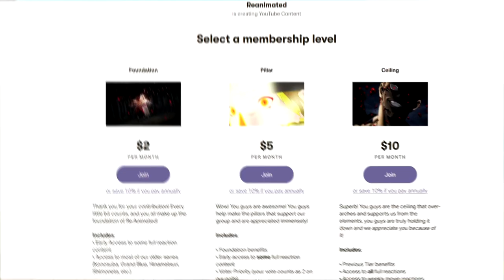KUROKO'S SOCCER!? | BLUE LOCK OFFICIAL TRAILER REACTION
This is about to be crazy!! Definitely hyped for this!

SEO